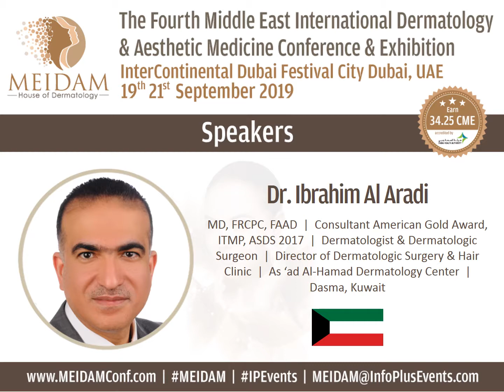Our Featured Faculty for MEIDAM 2019 Conference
We are proud to present the featured speakers of MEIDAM2019! Learn from the top dermatology and aesthetic medicine experts this 19 - 21 september in Dubai.

Attend MEIDAM2019 and gain 34.25 CPD credit hours accredited by Dubai Health Authority (DHA). Pre-Conference (13.25 CPD Credits) and MEIDAM Conference (21 CPD Credits).

4th Middle East International Dermatology & Aesthetic Medicine Conference & Exhibition
19 - 21 September 2019
InterContinental Dubai Festival City, Dubai, United Arab Emirates

WHY ATTEND MEIDAM?
Benefits in Attending MEIDAM (Middle East International Dermatology & Aesthetic Medicine Conference & Exhibition)
-Gain Continuing Medical Education (CME) credit hours
-Meet & Learn from world renowned speakers bringing the latest updates, techniques, best practices in aesthetic dermatology
-Enhance your knowledge on the latest & up to date technologies in the field of Dermatology, Dermatosurgery & Aesthetic clinical settings
-Enjoy hands-on courses, workshops and interactive presentations and panel discussions covering the latest advances and practical knowledge in the field
-Network, meet and build relationships with your peers in the field of dermatology, dermatosurgery & aestheticsurgery medicine to exchange Ideas, knowledge
-Pioneer dermatological event with the largest gathering of associations and academies in the Middle East